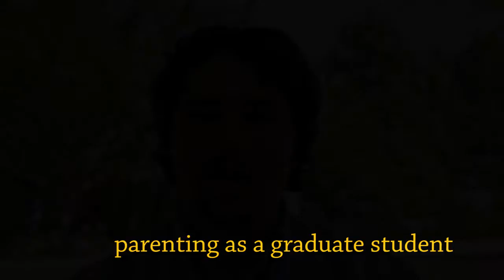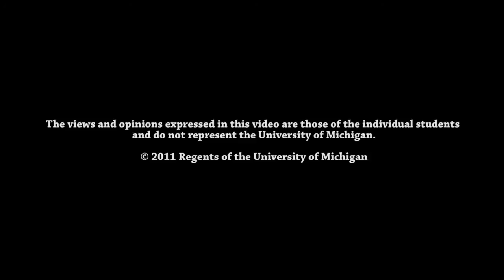Advice for Students with Children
Graduate students with children are a vibrant part of the graduate student community at the University of Michigan. Their responsibilities and needs may differ from other graduate students, so the Rackham Graduate School strives to provide support and guidance for student parents. It is important to become connected to the many resources that are available for student parents on U-M's campus and to understand how parenting while in graduate school may present its own unique challenges. Graduate students with children offer their personal advice on what parenting is like as a graduate student, resources for students with children, and keeping a work/life balance as a graduate student.